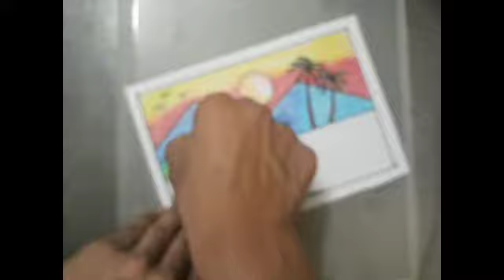How to Draw Beautiful Sunset in the Beach || Easy Sunset scenery drawing